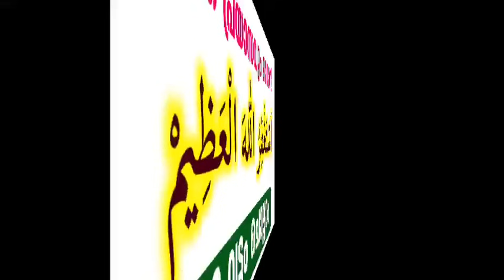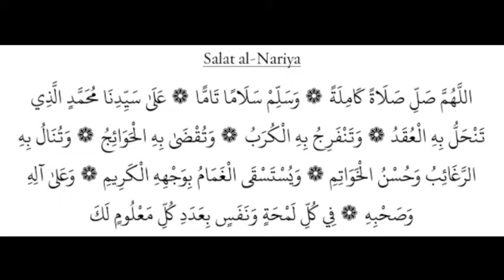Dul Hijja 24 Dikr Dua Majlis |ദുൽഹിജ്ജ 24 ദിക്ർ ദുഅ മജ്‌ലിസ്